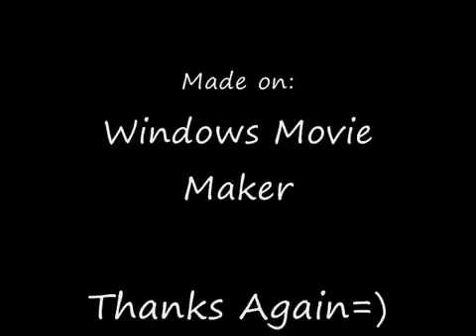George Frideric Handel's Water Music